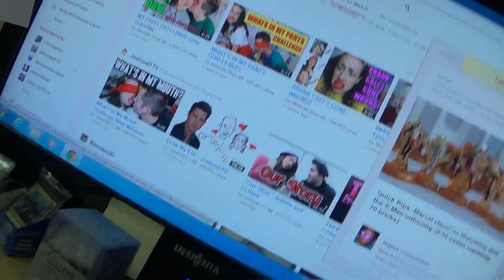Card Shop Life #232: Fall Adventure with Doctor Who